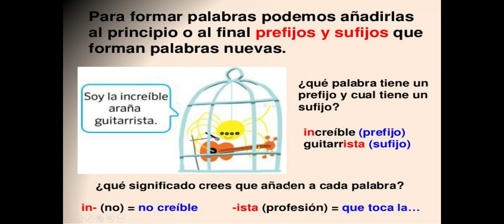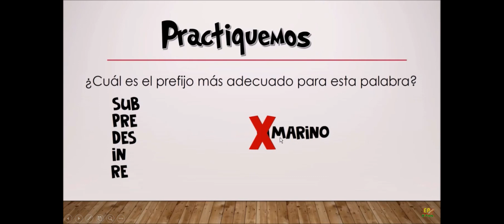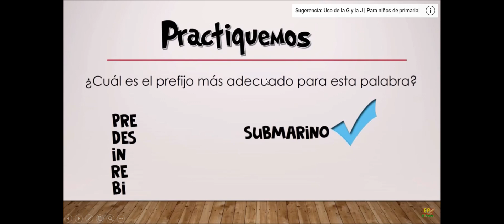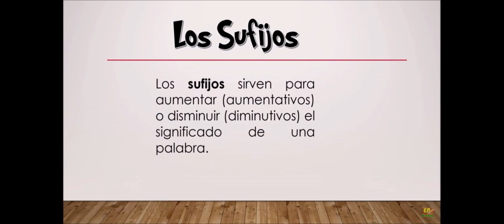ESPAÑOL: Gdo 4° SUFIJOS Y PREFIJOS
ESPAÑOL:  Gdo 4°

SUFIJOS Y PREFIJOS